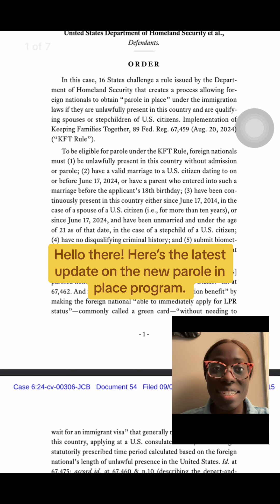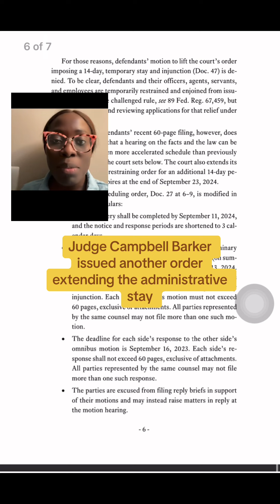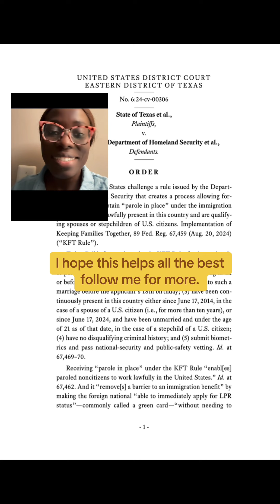Latest Court Update for New U.S. Immigration Program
🇺🇸 Here is a simplified timeline of the events so far about the new Parole-in-Place (PIP) program:

📌June 18, 2024 ➡️ new U.S. immigration reform program by Biden program was announced. Program is called Keeping Families Together parole-in-place program.

📌August 19, 2024 ➡️ program was implemented. The rule allows legalization of status certain immigrant spouses & step children  of U.S. citizens who entered the U.S. illegally without them having to leave the country. They would be given humanitarian parole, & a path to permanent residency or a green card.

📌August 23, 2024 ➡️ sixteen Republican-led states, led by Texas filed a complaint to block DHS’s Keeping Families Together parole-in-place program.

📌August 26, 2024 ➡️ Judge Barker of the E.D. Texas issued an administrative stay of granting applications under the Keeping Families Together Parole-in-Place Program for a period of at least 14 days to expire on September 9, 2024.

📌Sep 4, 2024 ➡️ Judge J. Campbell Barker issued an order extending the administrative stay preventing USCIS from approving any Keeping Families Together parole-in-place applications for an additional 14 days (through September 23, 2024).

✅ NOTE 📝 ➡️ USCIS certainly CAN continue to accept and review PIP applications but cannot grant parole.

We can help you with this process or with any other U.S. immigration case.

Post by Justine
From the AK Poku Law Team